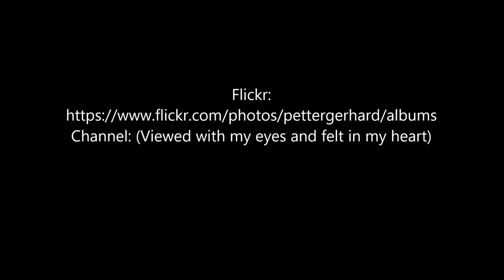Final descent and landing in Oslo OSL, Runway 01R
Flight SK 4419, Tromsø (TOS) - Oslo (OSL)
Boeing 737-638, Callsign LN-RPE